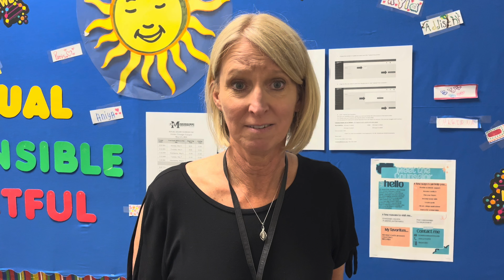Happy Principals' Day, Mrs. Savely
The GTECHS Staff share how Mrs. Savely has enhanced their teaching experience and what their favorite quality about her is.